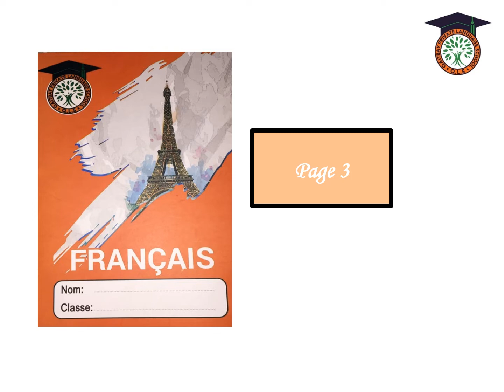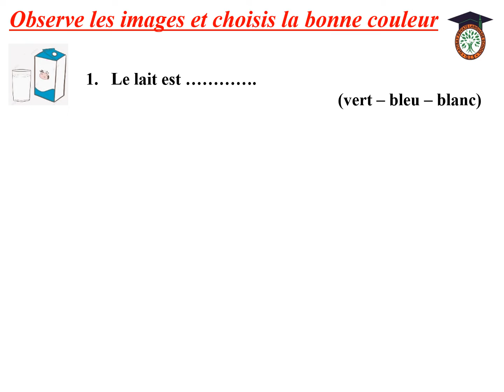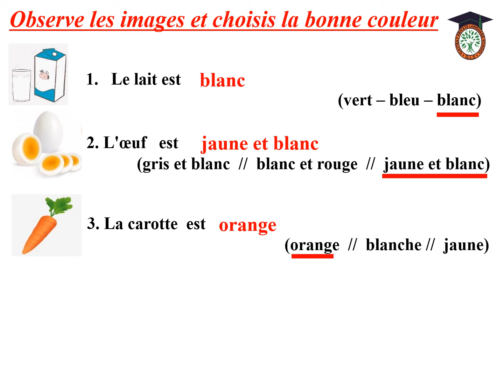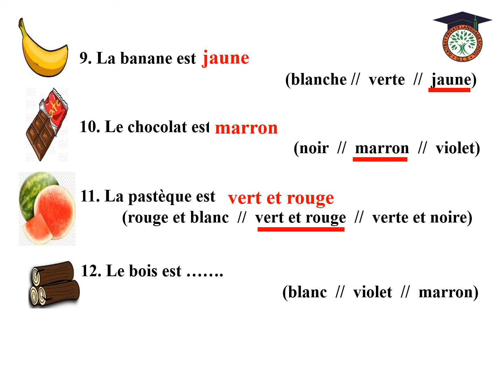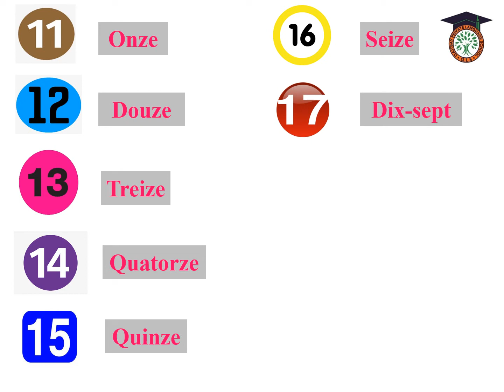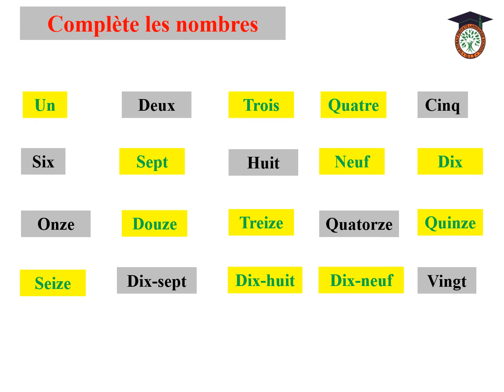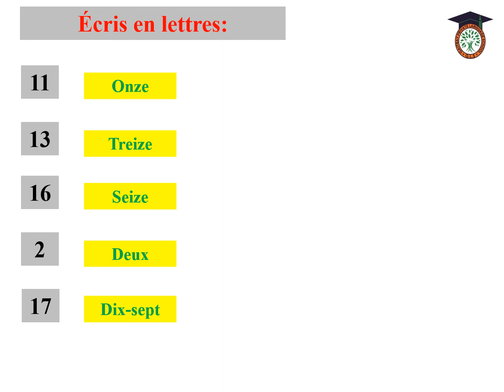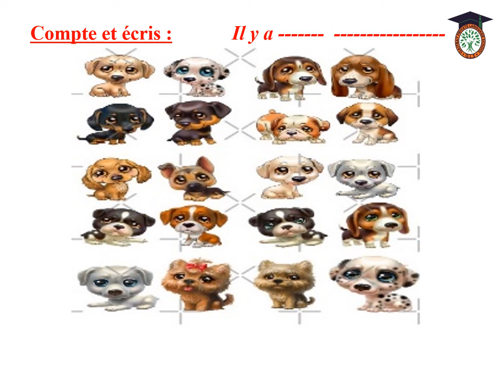02 5ème Prim Les couleurs et les nombres 1 20 pptx